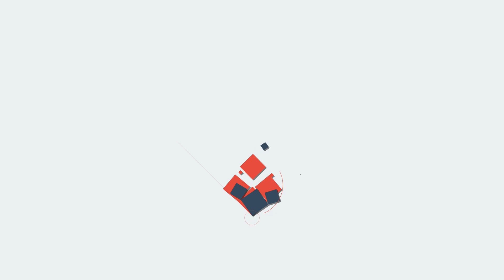പി സിയുടെ പോരാട്ടം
"പൂഞ്ഞാറിൽ പുണ്യ പുരാണ
നൃത്തനാടകം തുടരുമോ ?
ഏതു മുന്നണി പി സി ജോർജിന്റെ
കൂടെപ്പോകും ?
പൂഞ്ഞാറിൽ എതിരില്ലാതെ ?